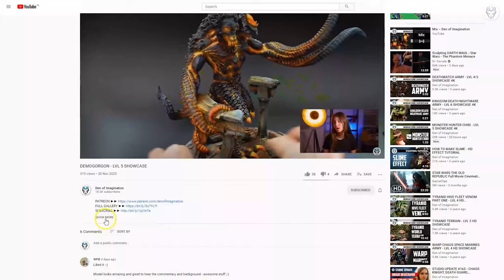JENETIA KROLE - LVL 6 MINIATURE SHOWCASE 4K